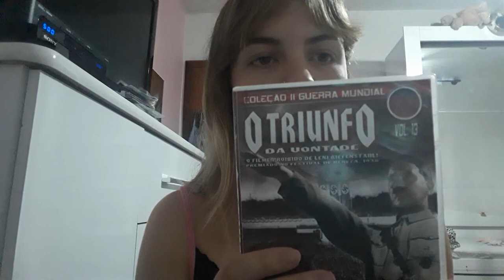Triunfo da Vontade 1935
Um filme feito por um nazista, documentando a maravilha de "vidro" que hitler fez e ascensão da Alemanha pós primeira guerra, uma total manipulação das massas, incrível como as pessoas podem ser enganadas tão facilmente quando o desespero da nação derrotada fala mais alto do que a consciência dos fatos.